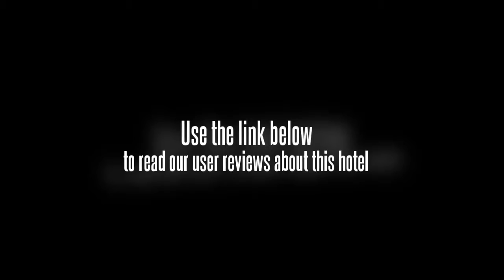Jiu Jiu Hotel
The Jiu Jiu Hotel offers a convenient 24-hour reception as well as meeting rooms, a laundry service and a business centre for its guests. Amenities offered include a ticket service, luggage storage and a safe-deposit box. Internet access is available for travellers wanting to keep connected during their stay.